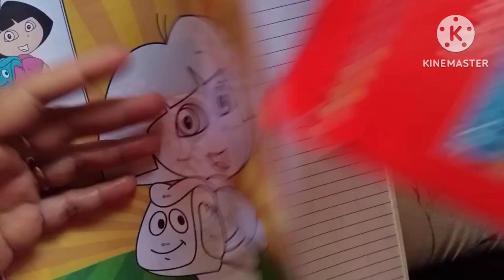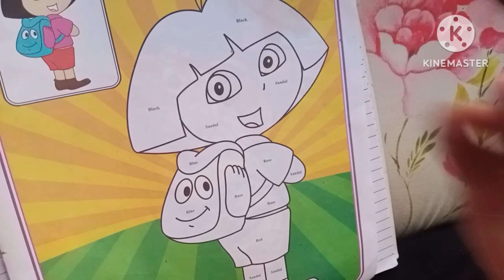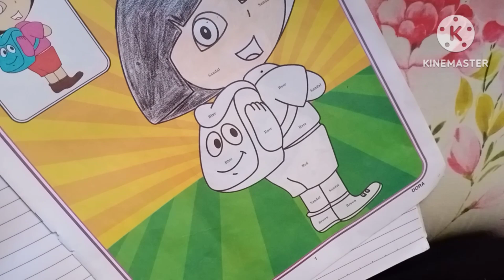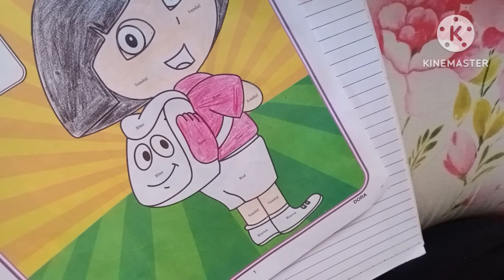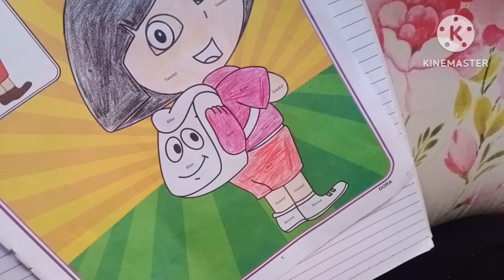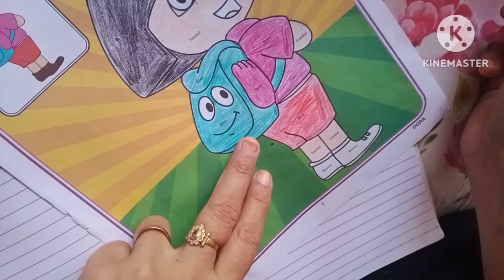mind relaxed video